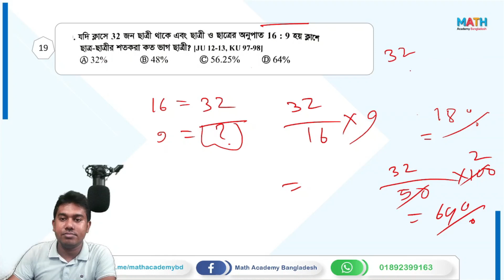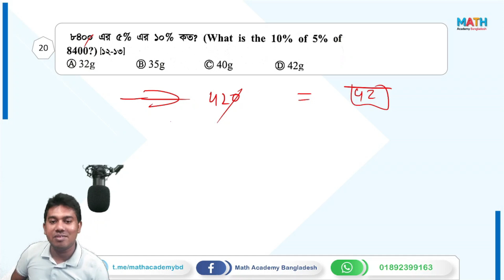JU, BUP & IBA Math 01 | Percentage | Glimpse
Today's Content
JU E Special Practice Class on Percentage and Fraction | JU B unit Math || Math Crash Course 2023

Instructor: Rifat Hasan, BBA & MBA, University of Dhaka
এই ক্লাসসহ বিগত সকল ক্লাসের পিডিএফ পেতে জয়েন করুন টেলিগ্রাম গ্রুপে এক্ষুণিঃ

Math Class by Rifat hasan
Math by Mab
Math Academy Bnagladesh
JU IBA
JU BBA
IBA math
E unit MAth
BUP math
IBA
Math
admission test
e unit
DU
bup
jahangirnagar university